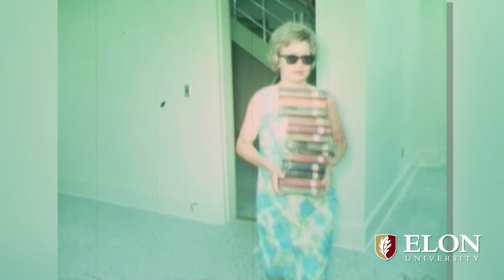ElonTBT: Library Move-In of 1968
In this edition of ElonTBT, we look back to 1968 when Elon opened a brand new library with the help of students, faculty, staff and community members who hand-delivered 67,000 book volumes from their old home in Carlton Library to the new McEwen Library.